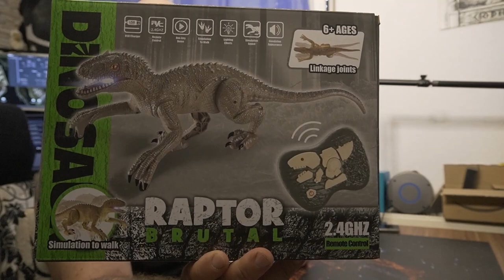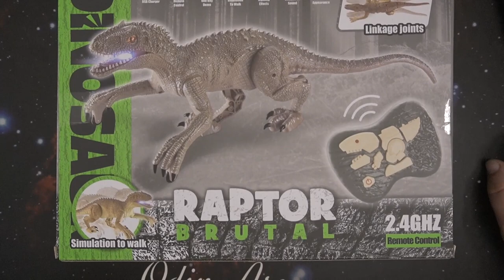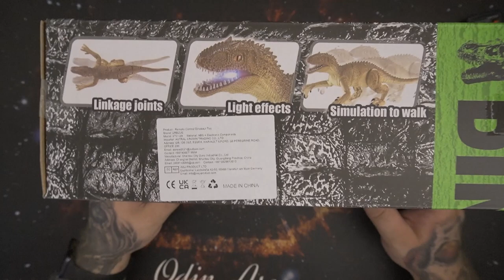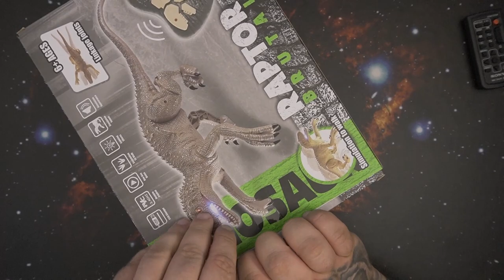Unboxing | Ferngesteuert Dinosaurier Realistisches Velociraptor mit Gehen, Brüllen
【Realistische Dinosaurier】: Atemberaubende LED-Lichter, ferngesteuertes Gehen und Wackeln mit realistischem Gebrüll. Es führt die perfekte Aktion wie ein echter Dinosaurier aus，der von Rädern geschoben wird. Die lebensechten Dinosaurierfiguren können die Verspieltheit erhöhen und zum kreativen Spielen der Kinder anregen.
【Multifunktionales Ferngesteuertes Spielzeug】Die exquisite Fernbedienung in fossiler Form macht die Bedienung sehr einfach. Das Dinosaurier spielzeug kann vorwärts / rückwärts gehen，sich nach rechts / links drehen und gleichzeitig ein dröhnendes Geräusch .Schaltfläche 'One Click Demo'， führt der ferngesteuerte Dinosaurier bestimmte Aktionen aus，Es ist wie ein echter Velociraptor，der vor Ihnen läuft .Lassen Sie Ihr Kind ein Jura-Abenteuer erleben!
【Realistische Art zu gehen】Das gemeinsame Design der Pleuelstange ermöglicht das Schwingen von Kopf und Schwanz des Dinosauriers. Drücken Sie die Taste und der ferngesteuerte Velociraptor hebt seine Beine an und lässt ihn wie einen echten Dinosaurier laufen，der sich von anderen rutschenden Rädern unterscheidet. Flexibles Action-Design，lassen Sie Ihr Kind den echten Velociraptor kennen.
【Umweltfreundliche Materialien】Dieses ferngesteuerte Dinosaurierspielzeug besteht aus hochwertigen Materialien，hat keinen besonderen Geruch und verblasst nicht. Alle Teile wurden strengen Tests unterzogen.(Beachten Sie, dass der Dinosaurier vor dem Aktivieren der Ein-Tasten-Demo-Taste auf den Boden gelegt werden muss，um zu verhindern, dass die Beine des Dinosauriers die Hände des Kindes einklemmen.)
【Ideales Geschenk】Geeignet für 3+ Kindergeschenke für Jungen und Mädchen. Electronic Dinosaur Toy ist nicht nur interaktiv mit Partnern，sondern eignet sich auch perfekt für die Ausbildung zum Thema Dinosaurier. Tolles Geschenk für eine Dinosaurier-Mottoparty，Geburtstag，Weihnachten，Urlaub und Spielwettbewerb.